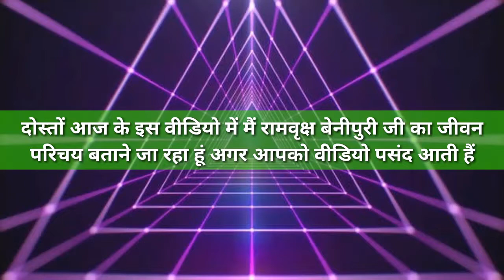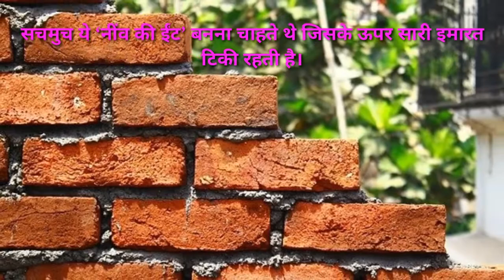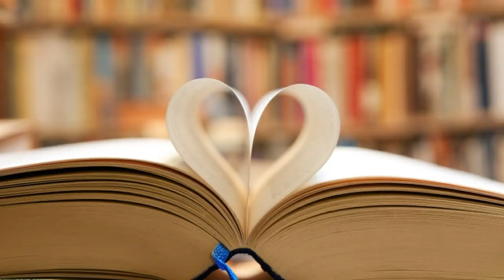रामवृक्ष बेनीपुरी का जीवन परिचय | Rambriksh Benipuri Biography In Hindi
दोस्तों आज के वीडियो में रामवृक्ष बेनीपुरी का जीवन परिचय बताने जा रहा हूं

1. रामवृक्ष बेनीपुरी की दो रचनाएँ
2. रामवृक्ष बेनीपुरी का जन्म कब हुआ
3. रामवृक्ष बेनीपुरी साहित्य में स्थान
4. रामवृक्ष बेनीपुरी की साहित्य में स्थान
5. रामवृक्ष बेनीपुरी का साहित्य में स्थान
6. रामवृक्ष बेनीपुरी की साहित्यिक विशेषताएँ
7. रामवृक्ष बेनीपुरी का साहित्य में स्थान
8. रामवृक्ष बेनीपुरी के निबंध
9. रामवृक्ष बेनीपुरी को कलम का जादूगर क्यों कहा जाता है
10. रामवृक्ष बेनीपुरी

THINK FOR WATCHING THIS VIDEO